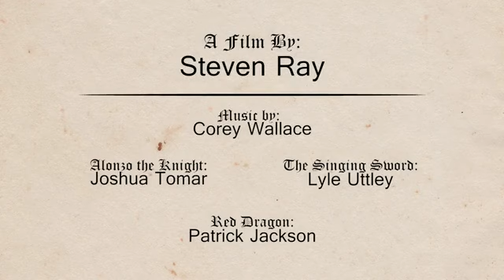Funny CGI 3D Animated Short Film ** SONG OF THE KNIGHT ** Cute Kids Animation by Ringling College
A surly knight discards his annoying friend only to quickly discover exactly how valuable he really was. Will the knight make amends in time to save his own life?

Song of the Knight (2013) Animation, Action, Comedy, Family

CREDITS: Written, Animated, and Directed by Steven Ray Voice provided by Joshua Tomar, Lyle Uttley, and Patrick Jackson. Music by Corey Wallace. Faculty Advisor: Jim McCampbell. Pre-Production Advisor: Billy Merrit.